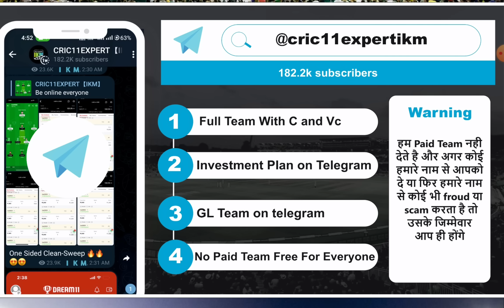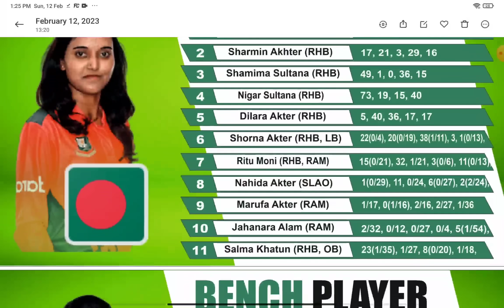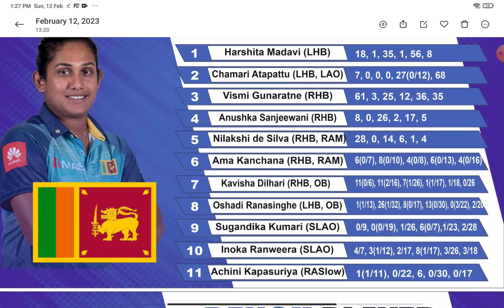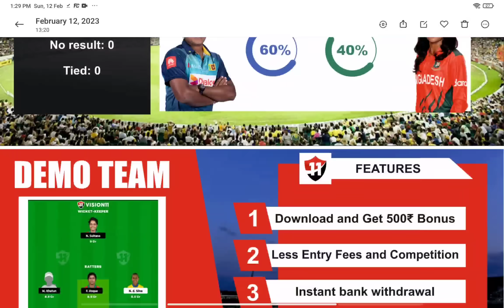BD W vs SL W Dream11 | BD W vs SL W 5th T20WC Match | BD W vs SL W Dream11 Team Prediction Today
Refferal Code : IKMFAMILY

1. All credit for copyright material used in video goes to respected owner.

2. The Prediction shown in the videos are my thoughts and thinking based on my experience and you are not force to adapt the same and you are free to predict your own.

3. This involves an element of financial risk and

BD-W vs SL-W Dream11 | BD-W vs SL-W| BD-W vs SL-W Dream11 Prediction | BD-W vs SL-W Dream11 BD-W vs SL-W Women's World Cup T20 Match 5 Team

BD-W vs SL-W Dream11, BD-W vs SL-W, BD-W vs SL-W Dream11 Team, BD-W vs SL-W Match, BD-W vs SL-W Dream11 Predication Today,

BD-W vs SL-W Match, BD-W vSL-WS, BD-W vSL-WS, BD-W vs SL-W, BD-W vs SL-W , BD-W vs SL-W , BD-W vs SL-W DREAM11 TEAM, BD-W vs SL-W Dream11WomSL's World Cup T20

BD-W vs SL-W Dream11 | BD-W vs SL-W | BD-W vs SL-W Dream11 Predication | BD-W vs SL-W Dream11 WomSL's World CupT20 Match 1

BD-W vs SL-W Dream11 Team | BD-W vs SL-W Dream11 IPL T20 LEABD-WUE   | BD-W vs SL-W Dream11 Today Match Predication

BDWvSLW BDWvSLWDream11 BDWvSLWDream11Team BDWvSLWDream11Predication SLWvsBDWDream11TeamToday SLWvsBDWd11 SLWvsBDWDream11PredicationBD W vs SL W Dream11 | BD W vs SL W 5th T20WC Match | BD W vs SL W Dream11 Prediction Today